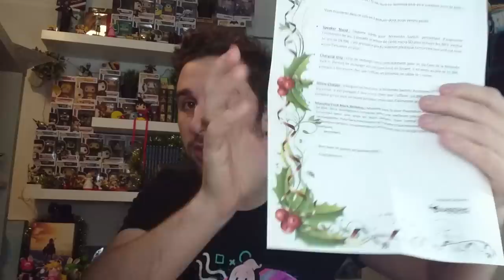LA PREMIÈRE ENCEINTE PORTABLE NINTENDO SWITCH ! | & UNBOXING DE NOUVEAUX ACCESSOIRES SWITCH !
L'unboxing de nouveaux accessoires SWITCH qui tourne en test improvisé de la PREMIERE ENCEINTE PORTABLE SWITCH .. :)

Et merci à Subsonic France encore une fois :)

Et si jamais la Switch te tente et que tu veux aider la chaine, tu peux l'acheter sur Amazon en utilisant un de ces deux liens :

La Switch Néon à 284.99
La Switch Noire à 284.99

Et pour les jeux Switch :

One Piece Switch

Tu peux même activer les notifications en cliquant sur la petite 🔔 tout en haut de la page, c'est vraiment cool, tu pourras voir mes vidéos dès qu'elles sortent !

Et si tu as envie de participer à la chaine en faisant un don :